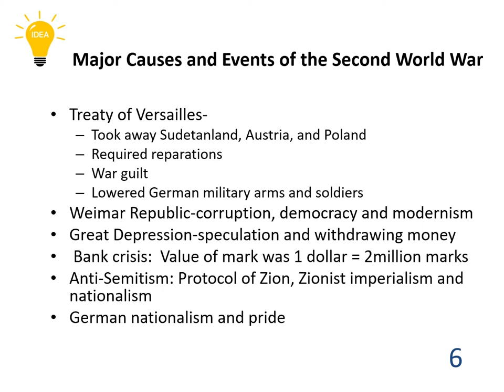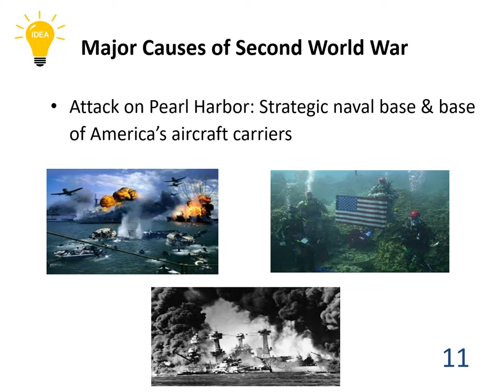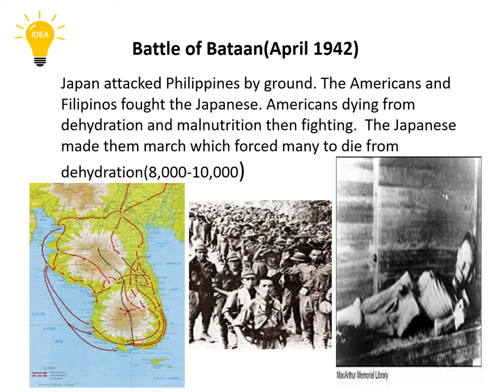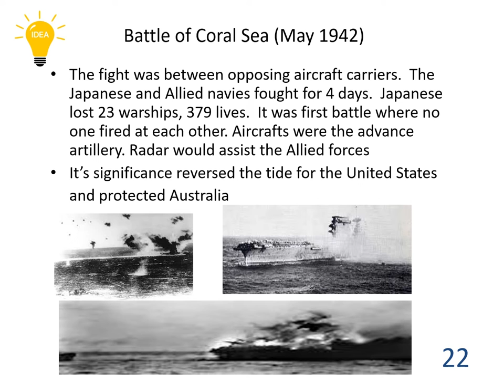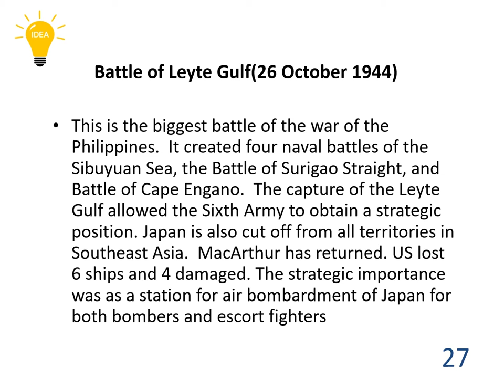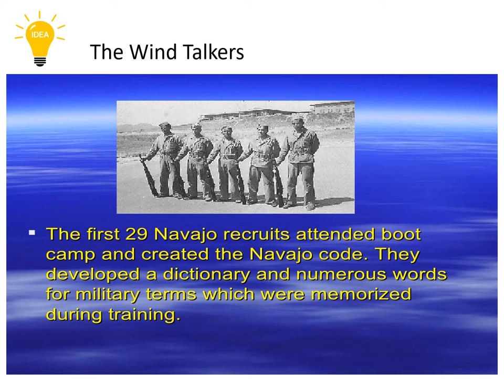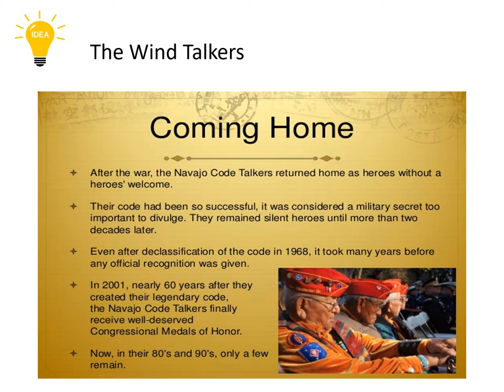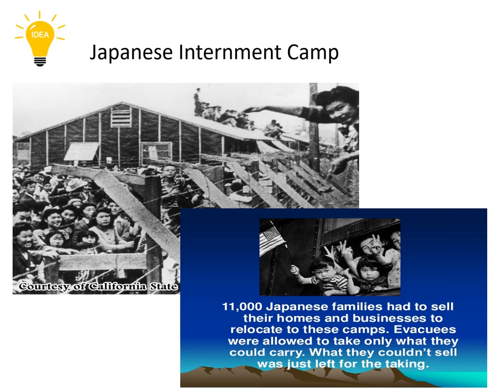Major operations of WWII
208 Views - Feb 7, 2024 80% . 4.04K/5K you like my contents?
This is a tutorial video. In this video we used NCS music. Thanks to NCS music.